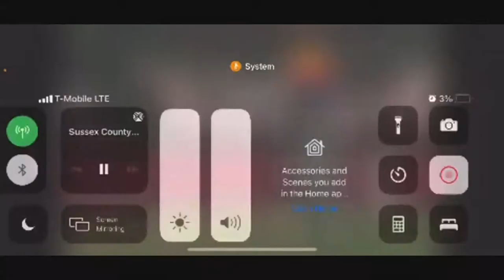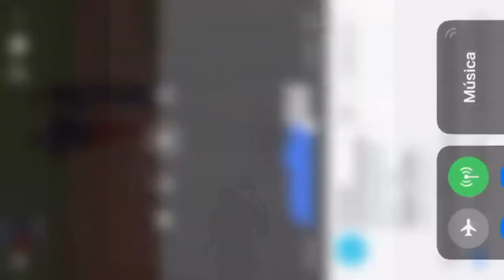Willie Estrada Sussex County Miners